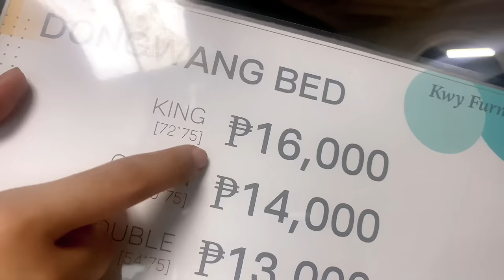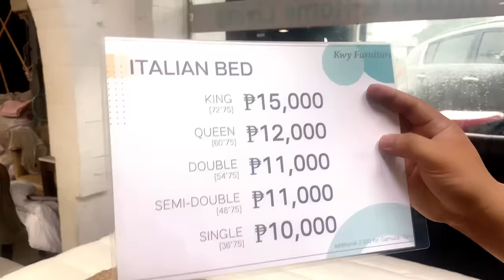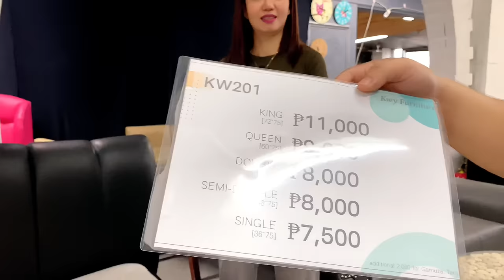Murang Bilihan ng mga Kama, Sofa at iba pang FURNITURE / @BestFindsTv/KWY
For Orders and other Inquiries ;
KWY Furniture Clark Branch, Anunas Angeles  City Pampanga
in front of Clark Friendship Gate 1

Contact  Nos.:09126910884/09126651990